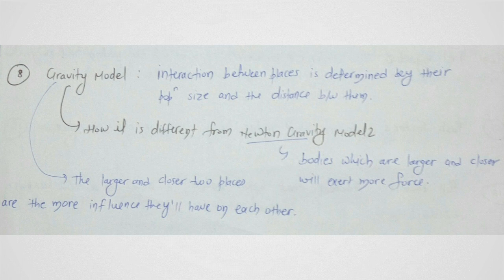Gravity,Everett Lee, Ravensteins and Stouffer Model of migration in Hindi